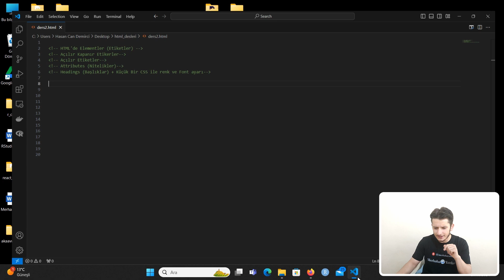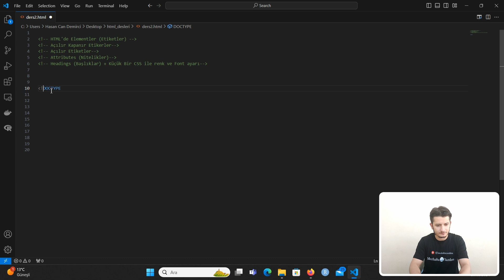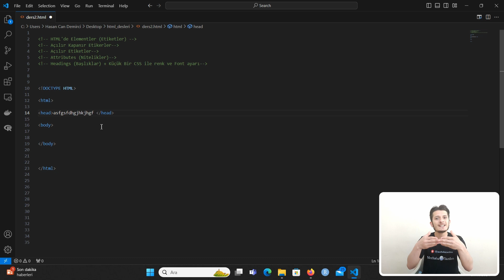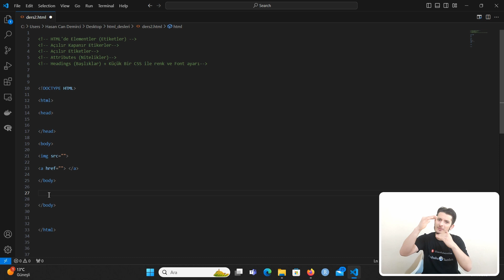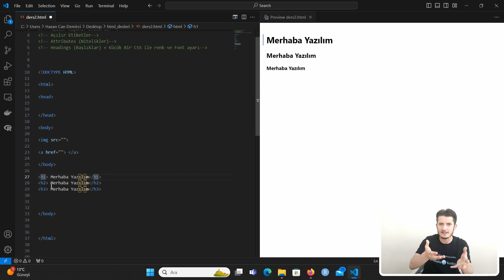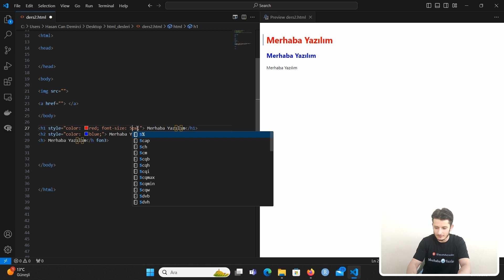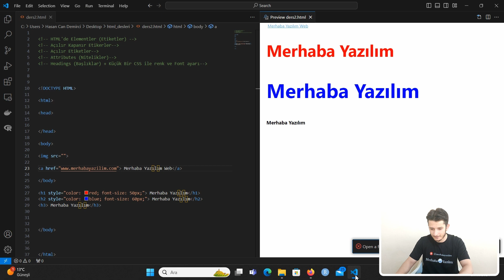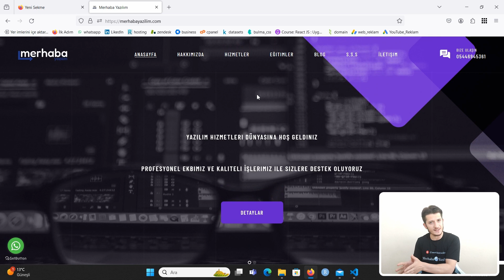HTML ELEMENTLER | ATTRIBUTES (NİTELİKLER) | HEADERS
Sıfırdan HTML Eğitim serimizin 2. dersinde HTML elementler, nitelikler ve headers konularını ele aldık.

1: HTML Elementler (Etiketler):

HTML (Hypertext Markup Language) belgelerinde kullanılan yapı taşlarıdır. Her bir element, belgede belirli bir içeriği veya yapının nasıl işleneceğini belirtir. Örneğin, p elementi bir paragrafı belirtirken, img elementi bir resmin belgelere eklenmesini sağlar.

2: Attributes (Nitelikler):

HTML elementlerine eklenen özelliklerdir. Bu özellikler, elementlerin davranışını veya görünümünü değiştirmek için kullanılır. Örneğin, img elementinin src niteliği, görüntünün kaynak dosyasının adresini belirtir.

3: Headers (Başlıklar):

HTML belgelerinde başlık elementleri, belgenin yapısını tanımlamak için kullanılır. Başlıklar genellikle metni belirli seviyelerde düzenler ve belgenin anlamını ve hiyerarşisini vurgular. HTML'de başlık etiketleri h1 ile h6 arasında numaralandırılır. h1 en yüksek derecede başlıkken, h6 en düşük derecede başlığı temsil eder. Bu, tarayıcıların ve diğer kullanıcı araçlarının belgeyi daha iyi anlamasına yardımcı olur ve ayrıca web sayfasının erişilebilirliğini artırır.

Özetle, HTML elementler belgelerin yapısını oluştururken, nitelikler bu elementlerin davranışını veya görünümünü değiştirir. Başlıklar ise belgenin yapısını tanımlamak ve hiyerarşisini vurgulamak için kullanılır.

Eğitmen:  Hasan Can Demirci